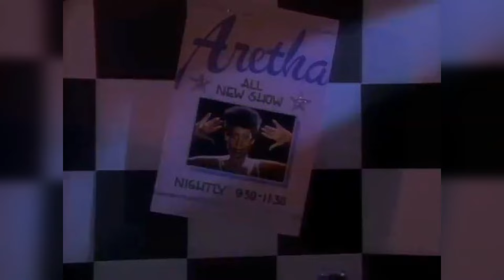Aretha Franklin - Another Night (Radio Mix Re-Edit) 1986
This song was the 4th single taken from Aretha's 1985 platinum album "Who's Zoomin' Who." it reached No. 22 on the Billboard Hot 100 chart, No. 9 on the R&B chart and No. 21 on the Dance chart. I re-edited the remixed "Radio Mix" version to radio length and matched it to the original music video and the performance on the 1986 American Music Awards show.